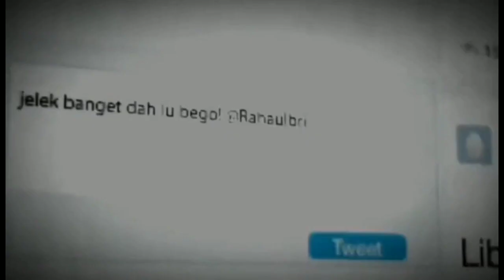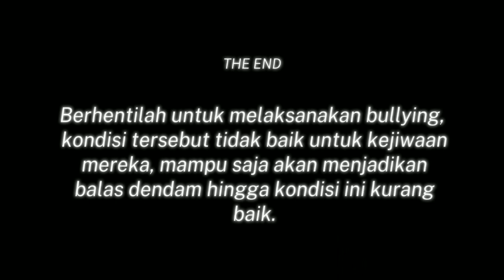Short Movie. Bullying Chain